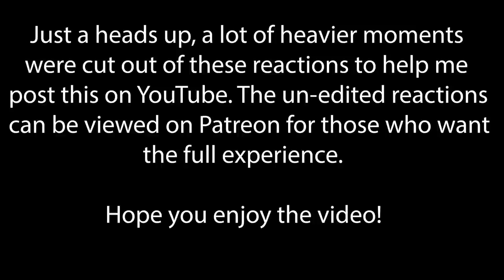ugly crying and breaking down...the *EUPHORIA* S1 FINALE (pt. 3/3)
GEAR I USE:
Blue Yeti Nano
SteelSeries Arctis 3 Headphones

Original Series: Euphoria